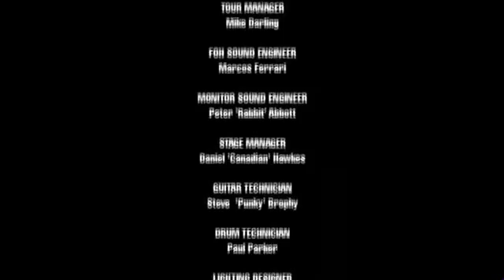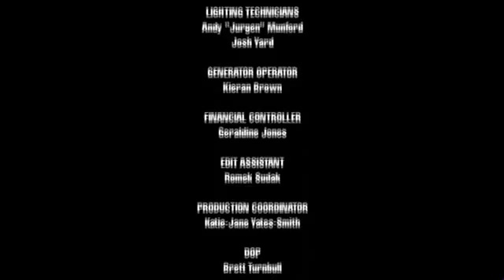The Specials Concert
REGGAE ROOTS DUB SKA ROCKSTEADY HIP HOP MIXTAPES

**FOR PROMOTIONAL USE ONLY PLEASE SUPPORT THE ARTIST AND PURCHASE THEIR MUSIC**